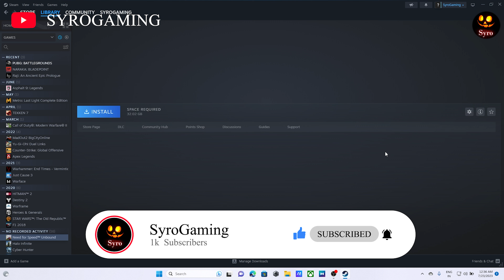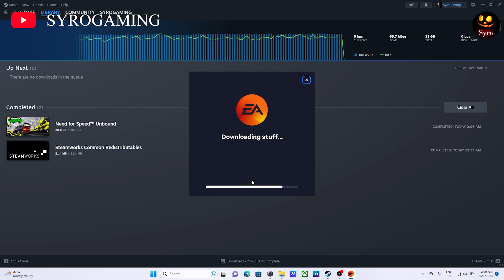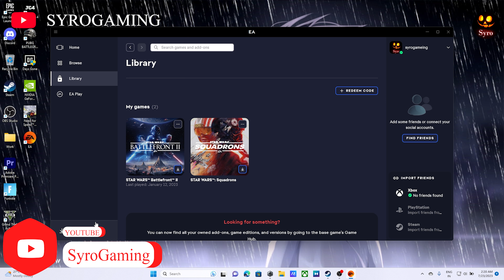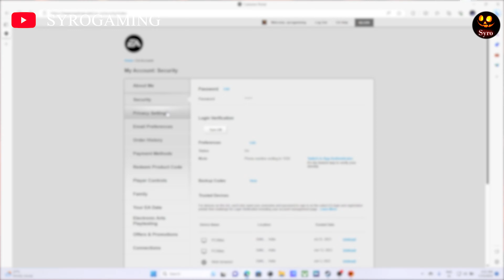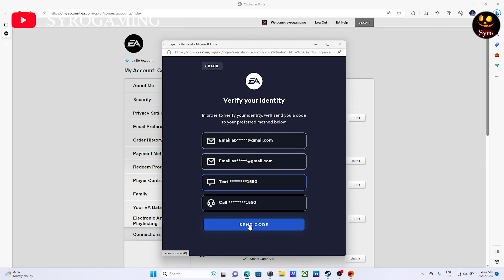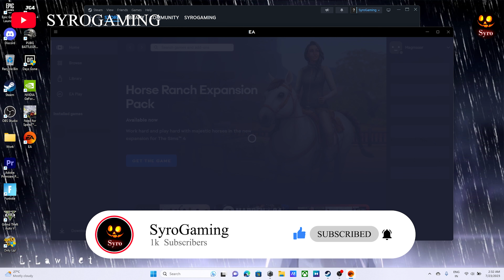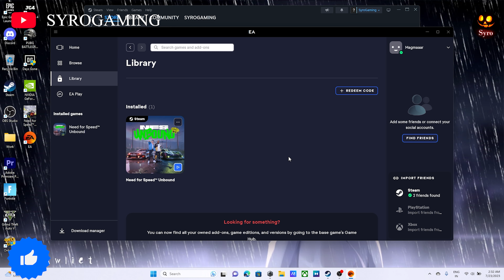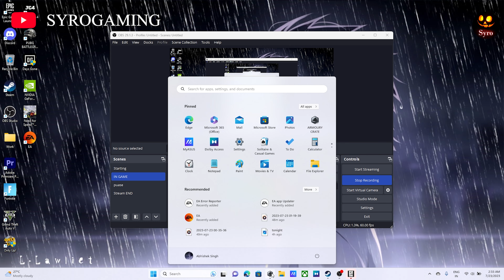How to get need for speed on pc for free.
In this guide, we will reveal a legitimate method to acquire the exhilarating racing game, Need for Speed, on your PC without spending a single dime. Please note that promoting or participating in piracy is illegal and unethical. Instead, we'll explore a legal way to enjoy the adrenaline-pumping action of Need for Speed without breaking any rules.

To access Need for Speed for free on your PC, look out for special promotions and free-to-play weekends offered by the game's official publisher or authorized distributors. These events typically grant players temporary access to the full game, allowing you to experience the thrills of street racing without spending money.

Another option is to keep an eye on reputable digital distribution platforms that occasionally offer Need for Speed or other games for free as part of their promotions. These platforms may require you to create an account, but rest assured, the game will be legitimately yours to keep forever.

Remember, it is essential to remain cautious of any suspicious websites claiming to provide free downloads of the game, as these are likely scams or illegal sources. Always prioritize legal and authorized channels to enjoy Need for Speed on your PC without any worries or consequences. Happy racing!